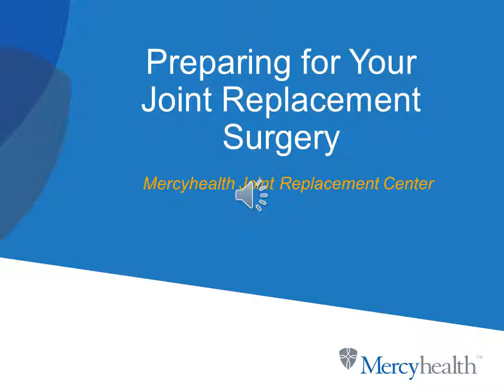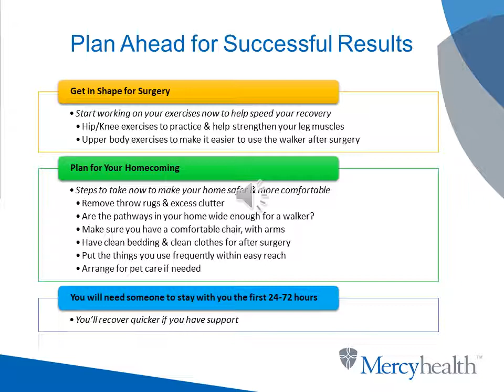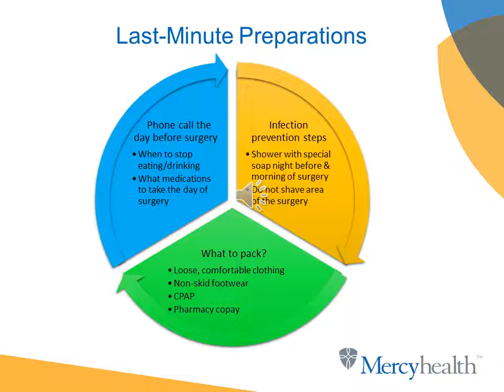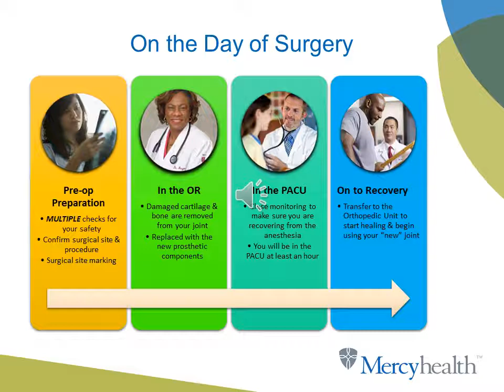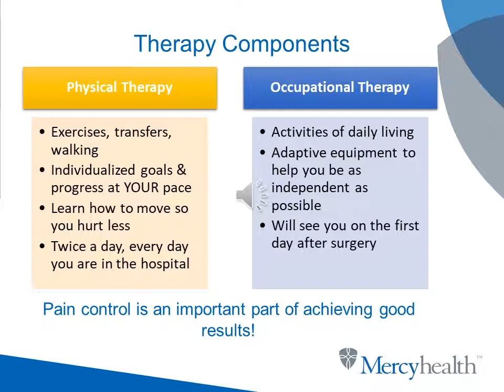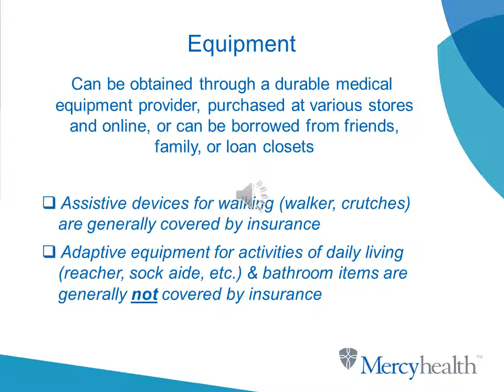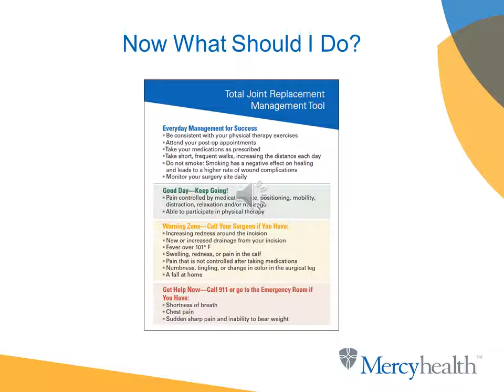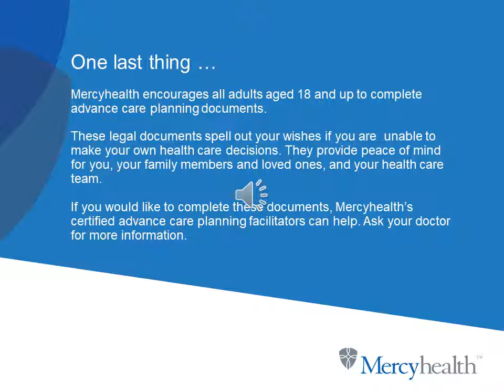Pre-op Joint Replacement Class PowerPoint with SDM (English Voice Over)